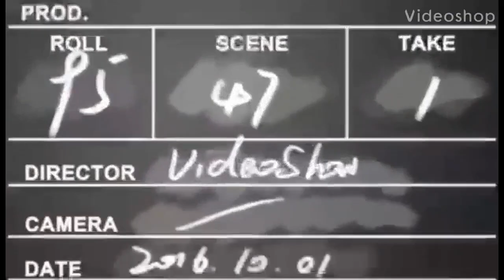PET DIARY #49: Our Adopted Stray Cat Blows Her Birthday Cake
There are a lot of stray cats in our neighborhood. One day, these stray cats just wandered in our humble house. So, we fed them. Since then, they kept returning every morning for the food, and they stayed a little longer and longer until our house became their shelter. Now, they are part of our family. Cats bring joy to us and so we give them back the love they deserve. 😻

*480P video resolution using only a camera phone*